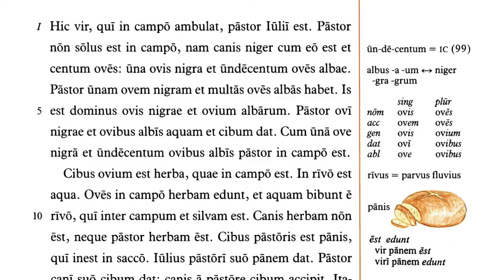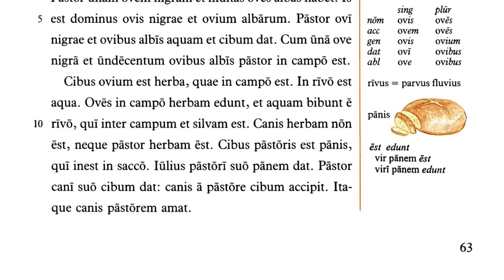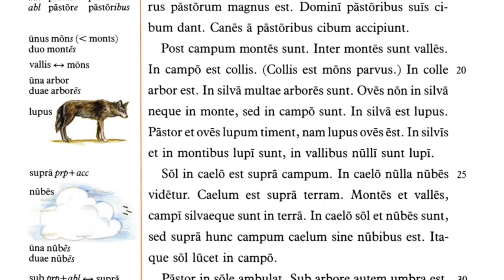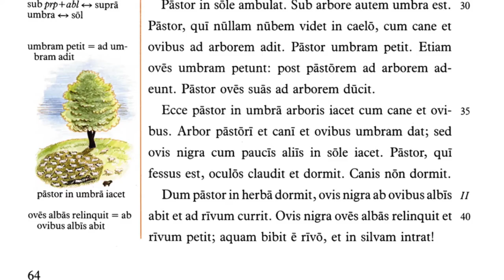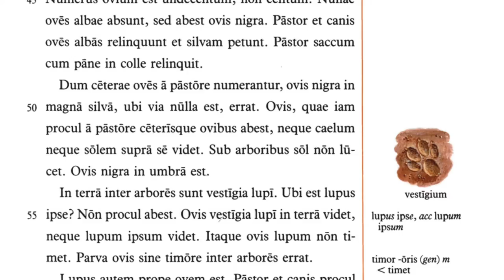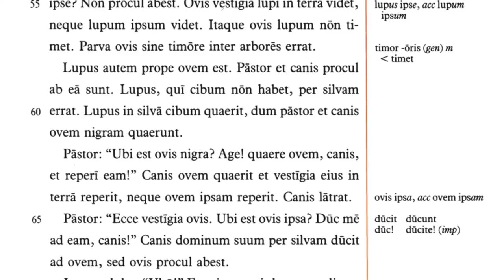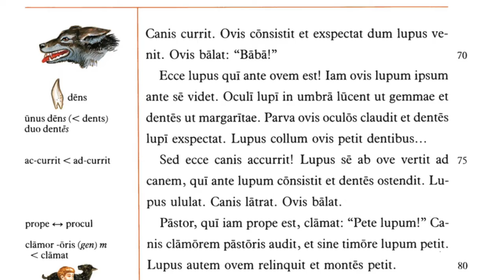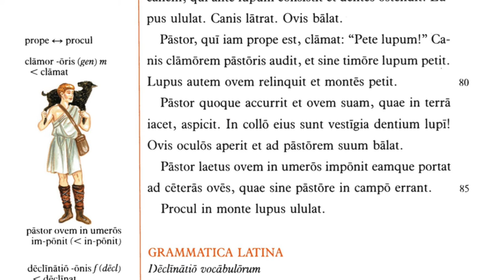Lingua Latina Per Se Illustrata Cap.9 Pastor & Oves | LLPSI FAMILIA ROMANA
The best way to learn Latin is with the book Lingua Latina Per Se Illustrata: Familia Romana, which uses a continuous narrative, like a novel, to teach the Latin language through context alone.

Irene La Preziosa, with whom I co-authored "Fābula Anatīna" ), and whose Italian language channel may be found here: @irenelapreziosa , has generously offered her beautiful Italian voice to this improved version of the recordings for LLPSI Familia Romana. She has our eternal thanks! Summās grātiās tibi agō, Pāx mea.

The LLPSI series can also be purchased through regional distributors Vivarium Novum, Focus/Hackett Publishing, Cultura Clásica, Addisco, & NewSouth Books.  The video does *not* include the important and necessary exercises, vocabulary lists, indices, or grammatical explanations (all of which are critical to make any use of the text) found in the complete book Familia Romana, which is by far the best instrument ever designed to teach the Latin language.  The main purpose of this recording is to students understand correct pronunciation of Latin, and is intended for educational use only.  The secondary purpose is to encourage others to purchase the books of the Lingua Latina series.

When using these videos, pause after each phrase, and repeat after the recording. Try to emulate what you hear as exactly as possible: clearly pronounce the long and short vowels, the long and short syllables, and follow the rhythm and the melody of the phrase just like music.  Note the elision or mixing of vowels between words, a vital part of the pronunciation of Latin and all the Romance languages.  The result will be an exceedingly natural pronunciation that will permit you to understand intuitively the scansion of Latin poetry, and to speak Latin with native-style fluency.

0:00 Intro
0:05 Lēctiō I
3:30 Lēctiō II